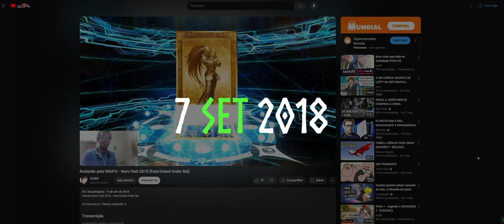RETROSPECTIVA 6 ANOS KEIBR ♫ - Fate/Grand Order Dublado